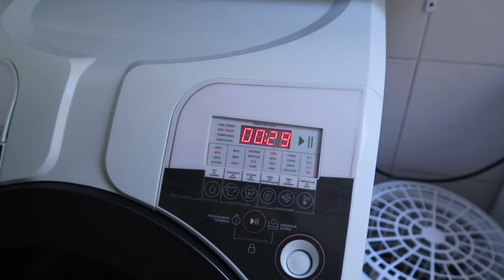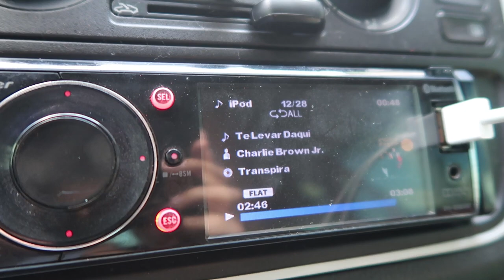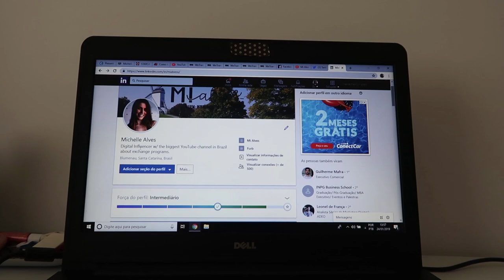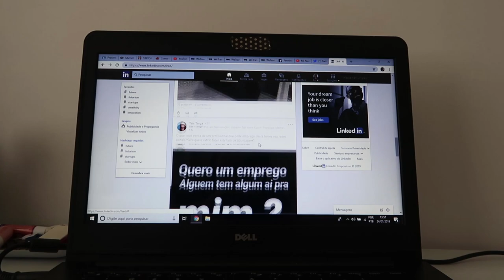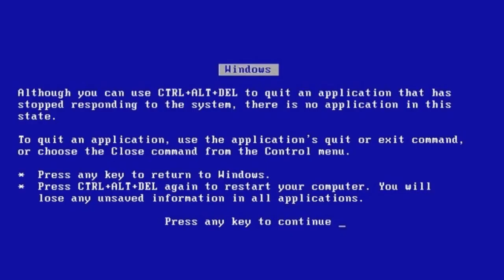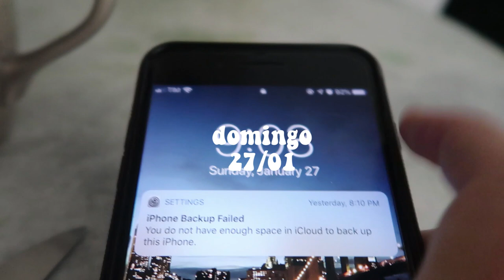#2 VLOG SEMANAL: foto de comida, video game e compra de mercado | Mi Alves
O segundo vlog semanal está no ar! Um compilado da minha semana pra vocês se sentirem mais parte da minha rotina e da minha vida. Espero que gostem!